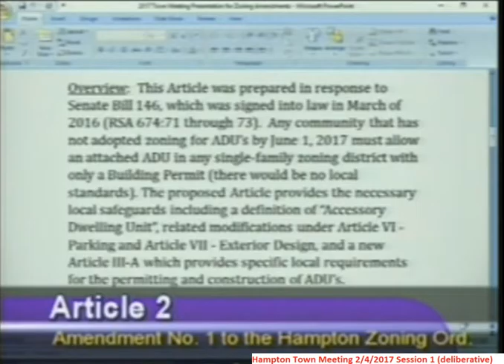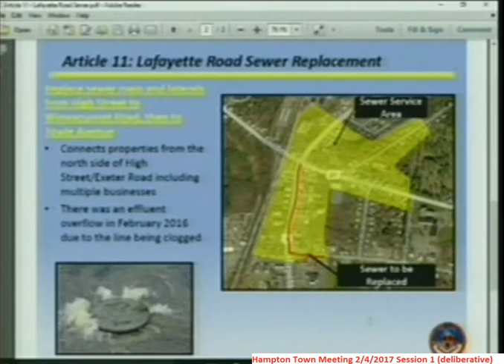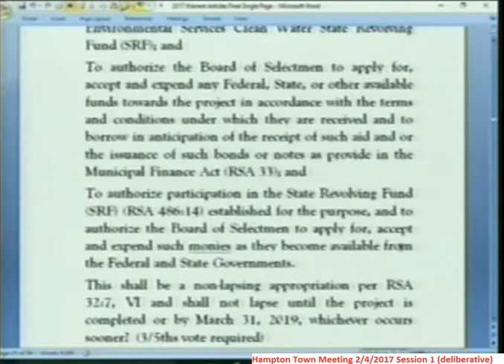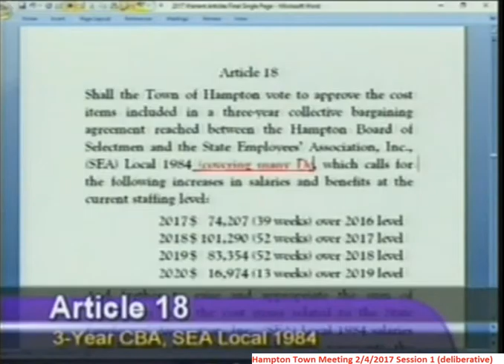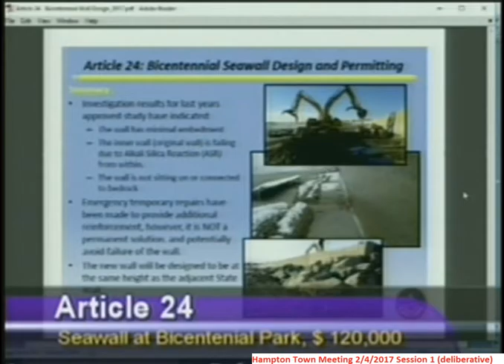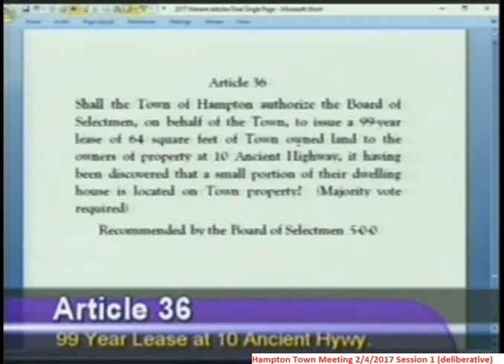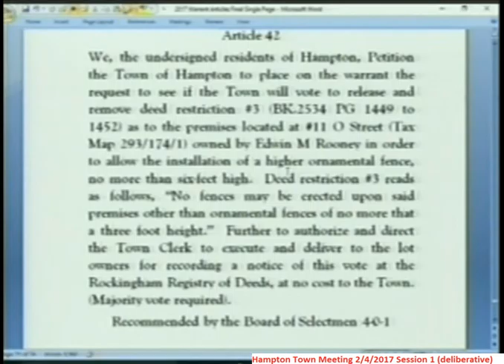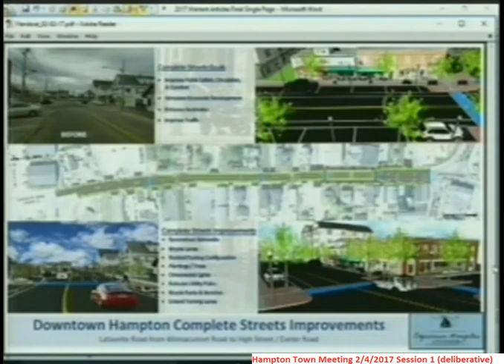TownMeeting 2/4/2017 - Full Session 1 (Deliberative) Meeting